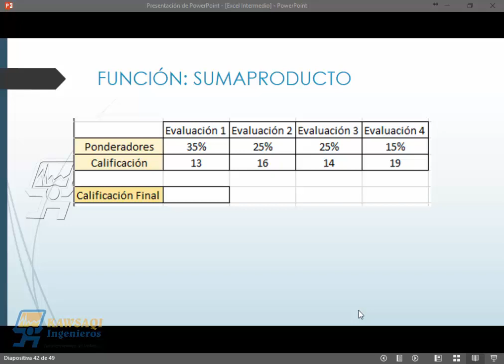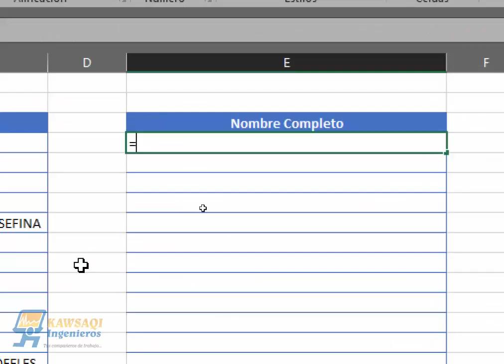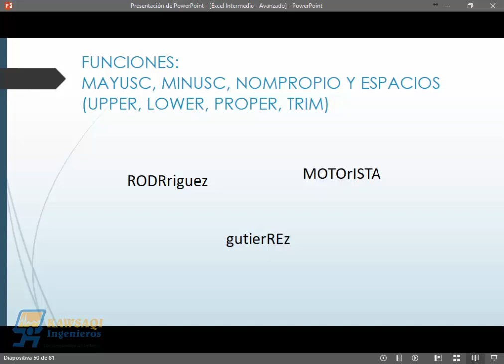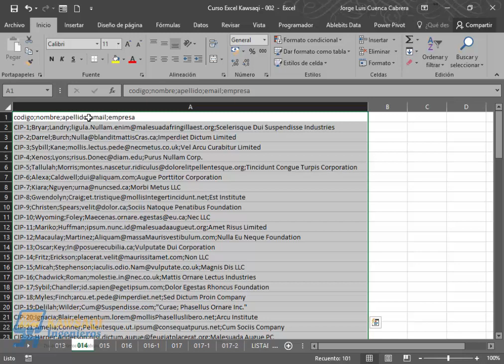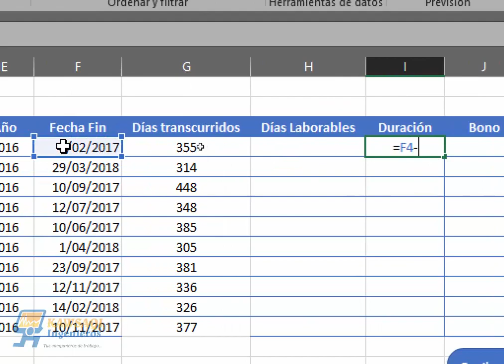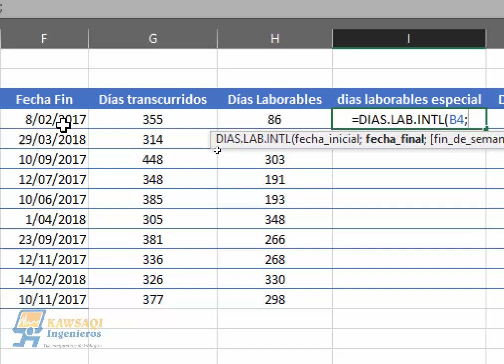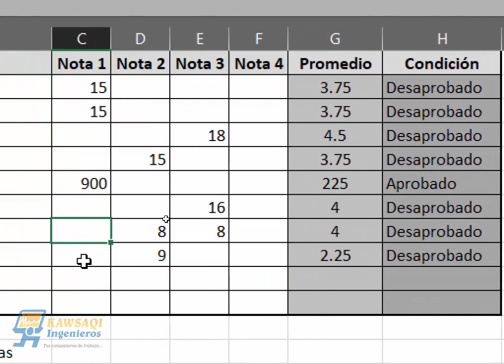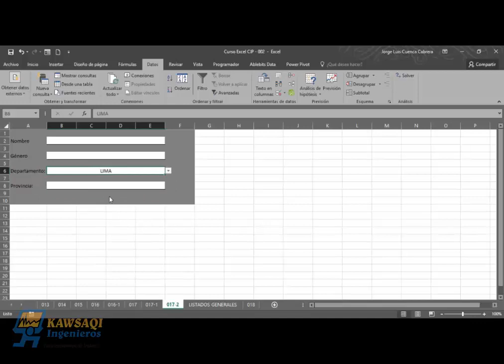Video 02 Funciones de texto, fecha y validación de datos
Excel Intermedio